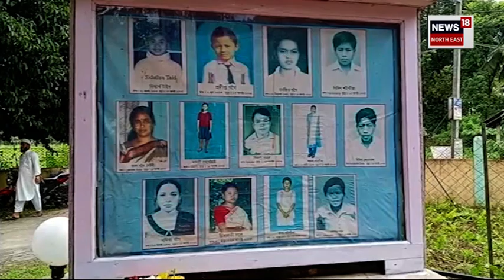Dhemaji News | ৰাজ্যিক শোক দিৱসত ধেমাজিত ১৩ শ্বহীদক সোঁৱৰণ N18V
ৰাজ্যিক শোক দিৱসত ধেমাজিত ১৩ শ্বহীদক সোঁৱৰণ ৷ ধেমাজি জিলা প্ৰশাসনৰ সৌজন্যত আৰু ধেমাজি মহাবিদ্যালয়ৰ সহযোগত অনুষ্ঠিত কৰা  হয় শোক দিৱস ৷